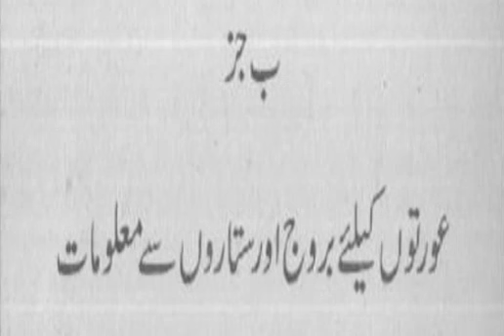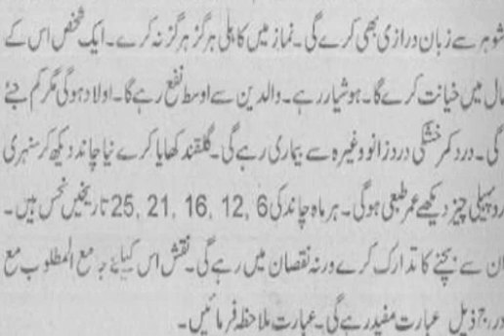Burj Asad ka ahwal mard aurat ka alida alida daykhin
amil banne ka tarika,amil banne ka amal,amil banne ka wazifa,amil banne ki

love marriage ka wazifa in urdu, love marriage ka wazifa apni mohabbat ko pane ka amal محبت کو پانے کا قرآنی وظیفہ love marriage ka wazifa
wazifa for love marriage soon,
wazifa for love marriage to agree parents tariq jameel,
wazifa for love marriage by ask muslim teacher,
wazifa for love marriage in muharram,
wazifa for love marriage mehrban ali,
wazifa for love marriage to agree girl,
wazifa for love marriage to agree parents in hindi,
wazifa for love marriage to agree parents in english,
wazifa for love marriage to agree parents in urdu,